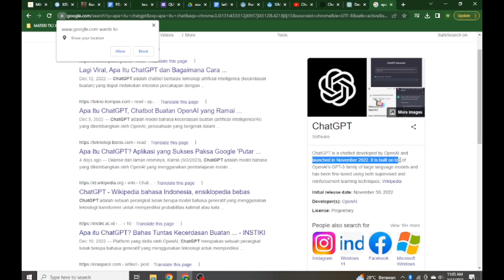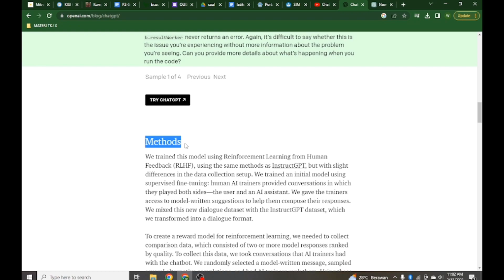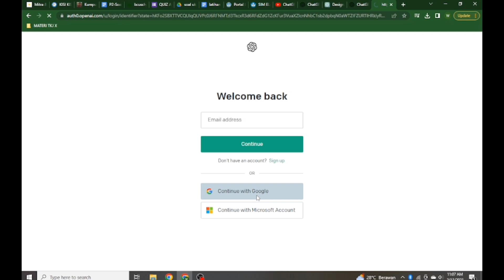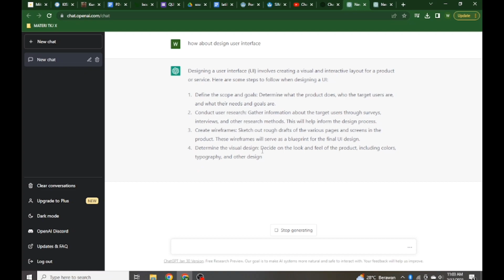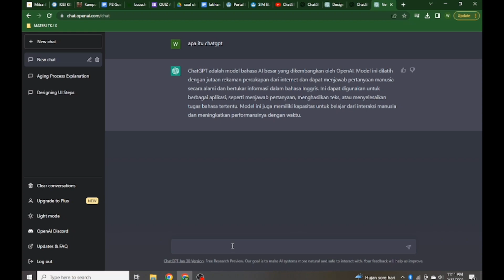Apa itu Chat GPT